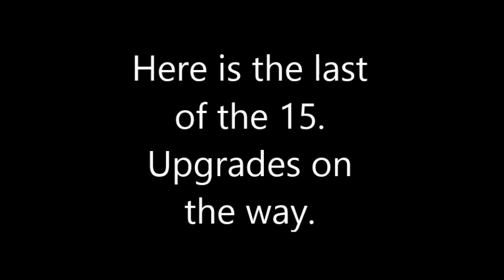Digital Designs 9515 Flex. Sounstream amps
Here last vid of the DD 9515.  the sub was still running on the TX1.2000D which is now sold.  I have a new amp and new subs on the way but that's for the next video.